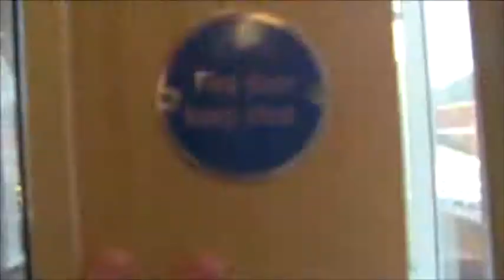NEW College Pontefract Corporate Video // Ryan Seager // Creative Media Project 2013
This is a corporate video I had a hand in creating with the help of both Joe Brunt and Lucy Robins. We worked with the college to help create a video that would show everyone why the Performance Academy of NEW College Pontefract is an excellent place to study. This is the final product. I did a lot of work in organising filming opportunities with interviews and staff portraits and also the filming of such. I also took part in a lot of the pre-production work such as risk assessments, shooting scripts, scripts and many more.